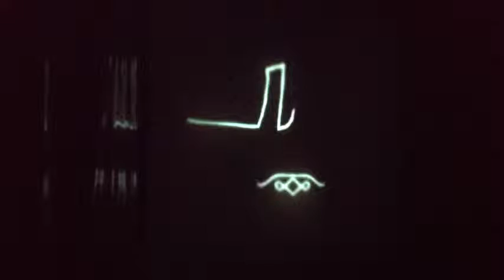TurneAbel - Episódio 5 - São Carlos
Episódio 5 da Turnê Abel contra o Muro, dessa vez com sessão em São Carlos, no Cine São Roque.